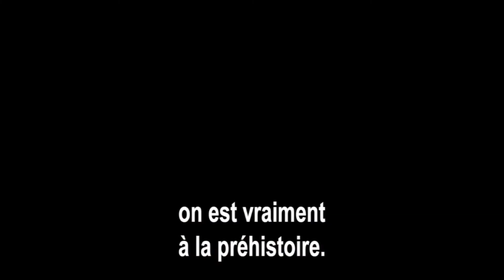Julien Bayou : Comment se passer du nucléaire ? [Extrait JuQ]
Se passer du nucléaire ? Impossible aujourd'hui selon Julien Bayou.

Même s'il accédait au pouvoir, comment un gouvernement EELV pourrait-il sauver la planète ? Juste une question posée à Julien Bayou, porte-parole d'Europe-Ecologie Les Verts.

Emission enregistrée sur Gangsterre Radio, radio du Consulat.